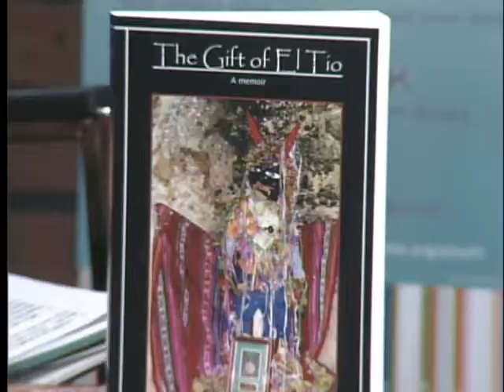Open Books, 2011: The Gift of El Tio by Larry Buchanan and Karen Gans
Larry Buchanan reads from the opening chapter of The Gift of El Tio, co-authored with Karen Gans. The Gift of El Tio tells of Buchanan's discovery of a silver deposit in Bolivia, and Gans' challenge to her husband to help the native people in that area retain their cultural identity.